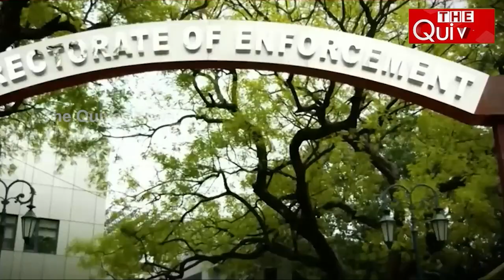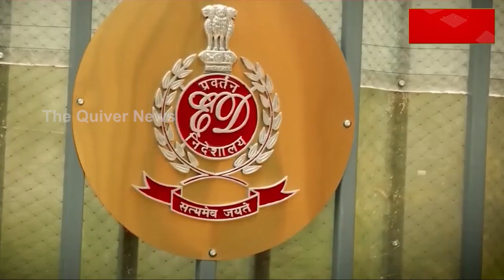Archana Nag Case: ED Searching Expensive Gifts Received by Lady Blackmailer Archana Nag | THE Quiver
ନେତାଙ୍କ ପାଇଁ କାଳ ହେବ ଗିଫ୍ଟ । ଅର୍ଚ୍ଚନା ନାଗଙ୍କୁ ମିଳିଥିବା ଦାମୀ ଗିଫ୍ଟକୁ ନେଇ ଖୋଳତାଡ଼ କାଳେ ଇଡି କରିବ । କେଉଁ ନେତା ଏତେ ଦାମିକା ଗିଫ୍ଟ ଦେଇଛନ୍ତି ଓ କାହିଁକି ତାହାକୁ ଖୋଜିଲେ, ସବୁ ବାହାରିଯିବ । ଏମିତି କିଛି ସୁରାକ ଇଡି ତଦନ୍ତରୁ ମିଳିଲାଣି । ନାଗ ଫାସରେ ଛନ୍ଦି ହୋଇଥିବା ନେତା ଓ ବେପାରୀଙ୍କ ଅଣ୍ଟିରୁ କଳା ଟଙ୍କା କାଢ଼ିବା ପାଇଁ ଇଡିକୁ ପକ୍କା ରାସ୍ତା ମିଳିନାହିଁ । ଜୁଆଡ଼େ ସନ୍ଦେହ ଯାଉଛି, କିଛିବାଟ ଯିବା ପରେ କାଳେ ବାଟ ବନ୍ଦ । ତେଣୁ ଏବେ ଇଡି ଗିଫ୍ଟକୁ ଧରିଛି । ଦେଖନ୍ତୁ ଏହି ରିପୋର୍ଟ...